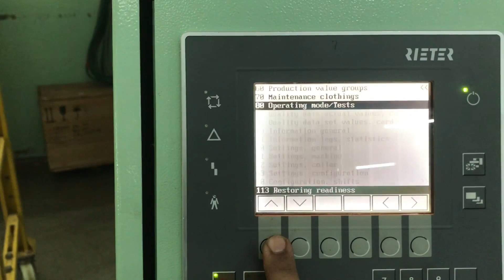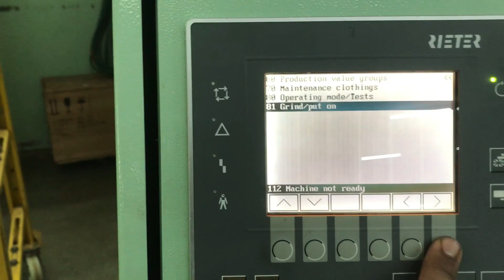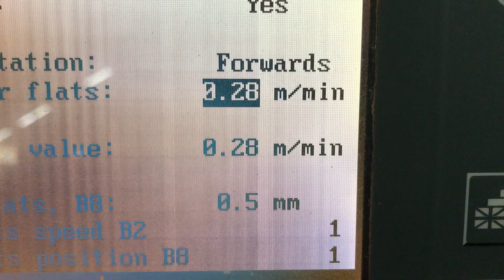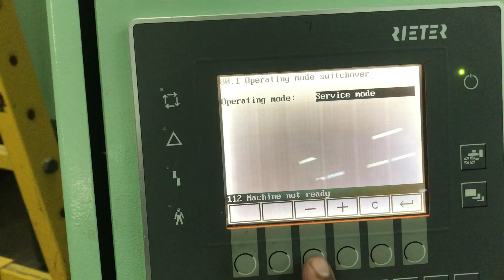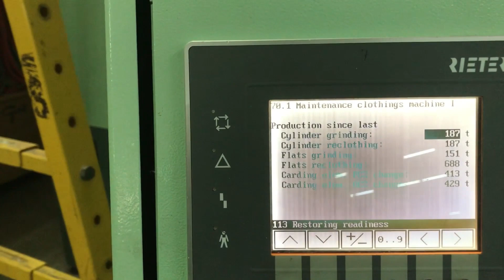Carding Machine Rieter C-70 Topset Grinding _ By Eng Hafiz Mirza Zeeshan Ahmad